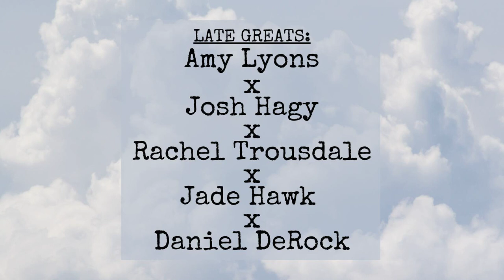LATE GREATS: Lyons x Hagy x Trousdale x Hawk x DeRock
Amy Lyons writes fiction and nonfiction. Josh Hagy is a writer and high school English teacher from western Virginia. Rachel Trousdale is a poet and professor who teaches at Framingham State University. Jade Hawk is a meat popsicle. Daniel DeRock is an American fiction writer living in the Netherlands.

(Transcript)

Welcome to Micro, a podcast for short but powerful writing. I'm your host, Drew Hawkins.

Drums and dewdrops, white moths and waves. They're great, they're late, and their words still echo among us. With pieces selected by our very own May May Kaufman, please enjoy our first "Late/Greats" episode. We have five pieces for you today -- some you may know, and some you may not.

And for more about why she chose the pieces she did, here’s MayMay:

But first, before we get into the show, here’s MayMay to talk a bit about her choices for this episode:

Our first piece, titled "I felt a Funeral, in my Brain," was written by Emily Dickinson and brought to us by Amy Lyons. Enjoy.

Amy Lyons writes fiction and nonfiction. You can find her on Twitter at @amykly, on Instagram at @amylyons9112, or on her website at amylyonswriter.com.

In our second piece, Josh Hagy reads Robert Herrick's brief yet expansive poem, "Dreams." Enjoy.

Josh Hagy is a writer and high school English teacher from western Virginia who spends his spare time in search of the perfect taco. You can find him on Twitter and Instagram at @The_Hagy23.

Our third piece is "The Song of Wandering Aengus" by William Butler Yeats, read by Rachel Trousdale. Enjoy.

Rachel Trousdale is a poet and professor who teaches at Framingham State University; her latest book is called Humor, Empathy and Community in Twentieth-Century American Poetry. You can find her on Twitter at @rvtrousdale, or on her website at racheltrousdale.com.

In this next piece, Jade Hawk lends his voice to Kobayashi Issa's haiku, "This Dewdrop World." Enjoy.

Jade Hawk is a meat popsicle. You can find him on his website at thepeoplesppe.org.

Read by Daniel DeRock, our final piece is from the late, great, Virginia Woolfe, titled "Blue & Green." Enjoy.

Daniel DeRock is an American fiction writer living in the Netherlands whose work has appeared, among others, in Rejection Letters, Gone Lawn, and Reservoir Road. You can find him on Twitter at @daniel_derock.

And with that, we lay this episode to rest. This episode was specially curated by MayMay Kaufman, edited by Dylan Evers, and produced and hosted by me, Drew Hawkins. Our theme song is by Matt Ordes.

Find us on LitHub, our website at micropodcast.org, or wherever you listen to podcasts. Also be sure to check out our interview series with Kirsten Reneau called 5Qs with Kirsten. She interviews writers featured on the show about their work. They’re short and sweet and great.

We’ve got a full transcript up at our website and if you need subtitles, check out our YouTube page. We’ve got links to it our website as well.

It helps more folks find and hear us and we so appreciate it.